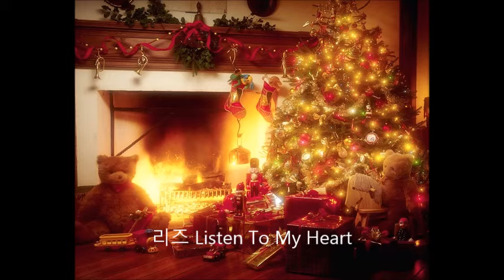크리스마스에 어울리는 노래 모음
커피소년 크리스마스엔 (feat 하은)
컨츄리꼬꼬 해피크리스마스
OPPA 와요와요
코요태 하얀동화
이지훈 산타 바이러스
장나라 Snowman
젝스키스(Sechs Kies) 젝키의 크리스마스
컨츄리 꼬꼬(Country Kkokko) Feliz Navidad
김조한 Last Christmas( with 박명호)
리즈 Have Yourself A Merry Little Christmas
리즈 Santa Clause Is Coming To Town
리즈 Listen To My Heart
코요태(Koyote) Rockin` Around The X Mas Tree
김윤아 블루 크리스마스
비쥬(Bijou) Christmas & Christmas
이루 흰눈